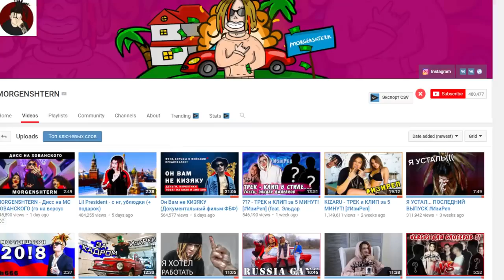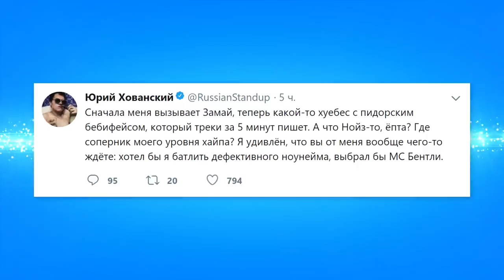ФЕЙС ХОЧЕТ ИЗБИТЬ ИВАНГАЯ! Марьяна ро беременна или нет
Девушка Фейса Марьяна Ро запустила стрим, где она рассказала всю правду о своей беременности.
"Делаем лизуна", именно так называется трансляция, на которой присутствовала и сестра Марьяны Ро - Мареся Рожкова. На стриме репер Фейс стал угрожать Ивангаю
Мега звезда Maryana Ro бомбит, когда ее хейтят и не понимают шуток.

Алишер Моргенштерн вызвал на версус Хованского (Versus BPM Battle)
Юрий Хованский ответил на версус в твиттере
Реакция на клип от Ютуб Тренды в этом выпуске!